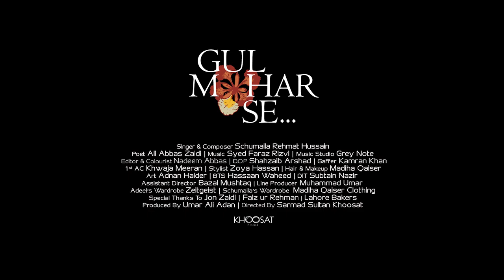Gulmohar Se | Behind The Scenes | Schumaila Rehmat Hussain | Ali Abbas Zaidi | Sarmad Khoosat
Gulmohar Se is an album that celebrates the traditional art of the ghazal in contemporary song, bringing Ali Abbas Zaid’s poetry to life, through the soulful voice of Schumaila Rehmat Hussain in a series of musical short films directed by Sarmad Sultan Khoosat. The songs impart feelings of a wistful love and longing that echo the dolefully romantic themes of a classic ghazal, visualising it via the situational lens of a modern day romance. Kisi Ko Sochna paints the emotions of the wait being sweeter than the eventual meeting with that special someone, Mulaqaten portrays that disabused of all fantasy meeting and finally, Kho Rahy Ho cues separation and the little relationship conflicts created to keep the spark alive.

Singer & Composer - Schumaila Rehmat Hussain
Poet - Ali Abbas Zaidi
Director - Sarmad Sultan Khoosat
Producer - Umar Ali Adan
Music Studio - Grey Note
Editor & Colourist - Nadeem Abbas
D.O.P - Shahzaib Arshad
Gaffer - Kamran Khan
1st AC - Khwaja Meeran
Stylist - Zoya Hassan
Hair & Makeup Artist - Madiha Qaiser
Art - Adnan Haider
BTS - Hassaan Waheed
DIT - Subtain Nazir
Assistant Director - Bazal Mushtaq
Line Producer - Muhammad Umar
Adeel's Wardrobe - Zeitgeist
Schumaila's Wardrobe - Madiha Qaiser Clothing

Special Thanks To Jon Zaidi, Faiz ur Rehman & Lahore Bakers.